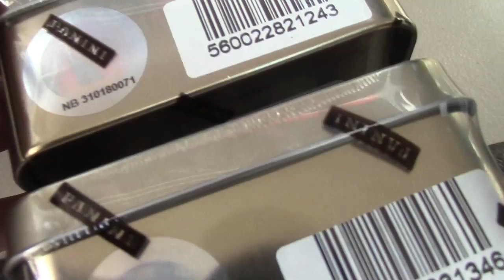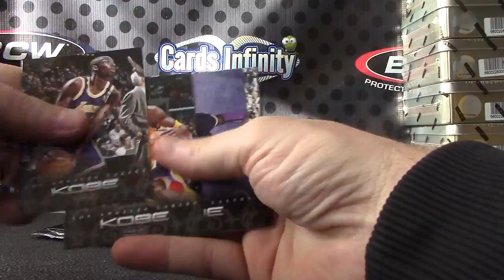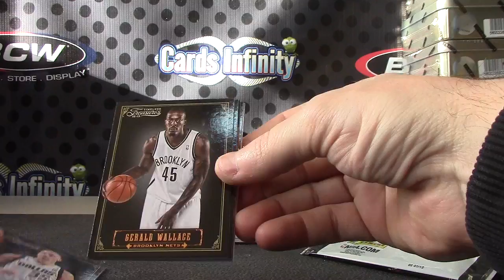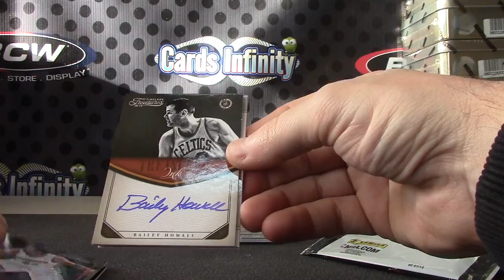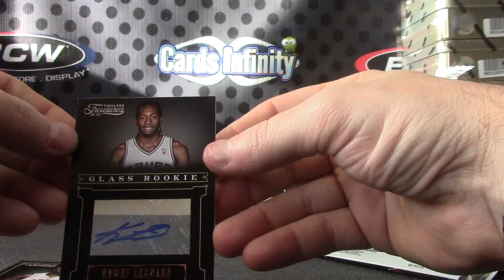27Kills' 2012/13 Timeless Treasures Basketball 4 Box Break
Thanks a lot Joe, Chris J.